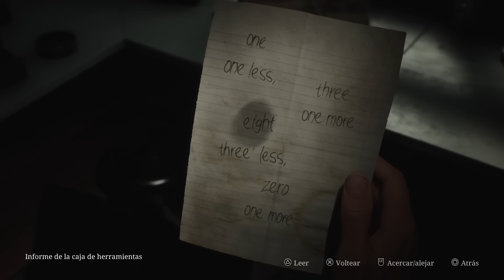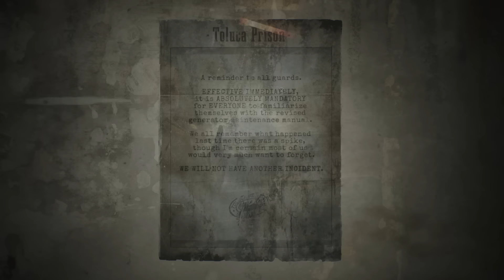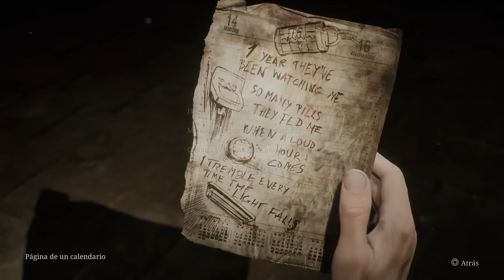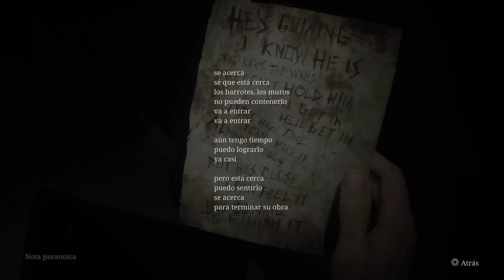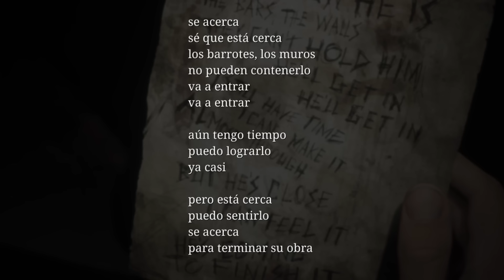SILENT HILL 2 REMAKE es un SUEÑO hecho REALIDAD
¡Ahora puedes ayudar al canal volviéndote miembro!